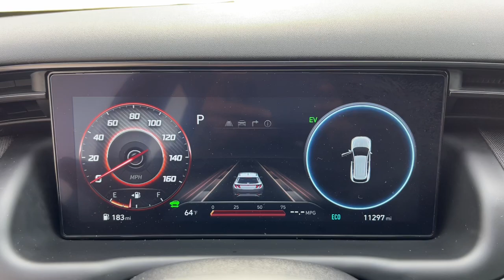2024 Hyundai Tucson_Hybrid N Line MA Milford, Franklin, Worcester, Framingham MA Providence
Pre-Owned 2024 Hyundai Tucson_Hybrid N Line available at Imperial Ford located in 18 Uxbridge Rd, Mendon, MA, 01756. Servicing the Milford, Franklin, Worcester, Framingham MA Providence area.

Get into a car with value, the   2024  HYUNDAI Tucson.  Give yourself the quality and comfort you deserve with this refined Hyundai Tucson. Meticulously constructed, smooth riding, and equipped with standard driver assist safety features, this compact crossover has what you need to get the most out of every drive.  These are just some of the great options this vehicle comes with: Apple Carplay®/Android Auto®, Navigation System, Moonroof, Keyless Entry, Heated Mirrors, Back-Up Camera, Satellite Radio, Power Liftgate, Aluminum Wheels, Heated Front Seat(s). Get the quality and safety you deserve when take the wheel of this Tucson. Our team will give you an outstanding test drive experience. Stop in today!